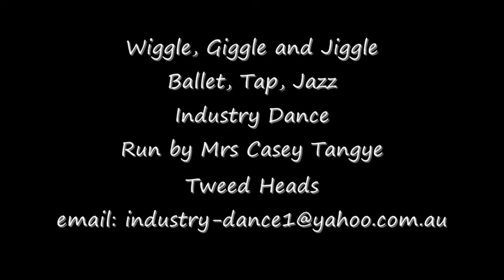Dancing with "Industry Dance" Tweed Heads - 2010